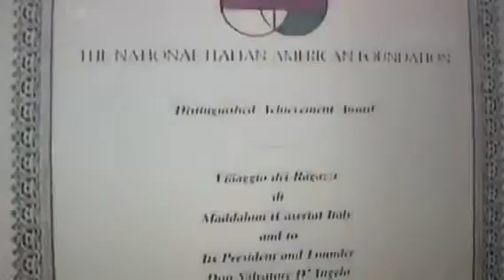Villaggio su tv